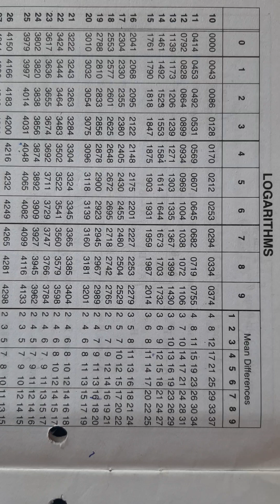Multiplication by Using Logtables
विद्यार्थी मित्रांनो ,
इयत्ता अकरावी व बारावी मध्ये फिजिक्समधील Numericals असतील, फिजिक्स प्रॅक्टिकल असेल ,केमिस्ट्री प्रॅक्टिकल व केमिस्ट्रीमधील Numericals असतील किंवा मॅथमॅटिक्समधला काही भाग असेल ,तो  Logarithmic Tables शी संबंधित आहे .त्यामुळे लॉगटेबल्स मधील काही कन्सेप्ट  तुम्हाला कळणे गरजेचे आहे. त्याच्या मूलभूत संकल्पना व  त्याचा वापर कसा करतात?या  संदर्भातील व्हिडिओ Series येथे सुरू केली आहे.  लॉगटेबल्स च्या वापरामुळे आपल्या गणितीय क्षमता मध्ये निश्चितपणे वाढ होते. पीसीएम या ग्रुपच्या सब्जेक्ट्समधील अभिरुची वाढीस लागते.या मुळे हे व्हिडिओ पूर्णपणे पाहिल्यास तुमची Logarithmic Tables विषयीची भीती निश्चित दूर होईल .असा मला विश्वास वाटतो.
 प्रा झुंजार माने ,
विभाग प्रमुख ,
डिपार्टमेंट ऑफ फिजिक्स,
यशवंतराव चव्हाण इन्स्टिट्यूट ऑफ सायन्स
सातारा
(ज्यूनिअर कॉलेज )